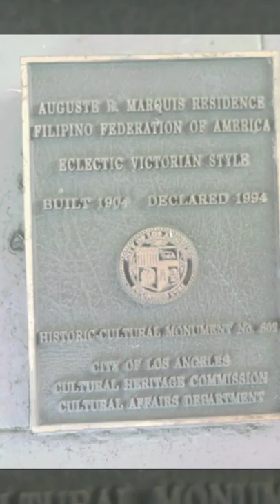Six Feet Under House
The Moncado Mansion in the historic West Adams district of Los Angeles was built in 1904, and currently serves as a residence and the Filipino Federation building.  I fell in live when this 6k+ square foot Victorian when it  was the fictional Fisher-Diaz funeral home in HBO's Six Feet Under series! I entered it with permission,  and I discourage any urban exploration here.  Although,  the current caretakers may be open to showing you. Doesn't hurt to ask.